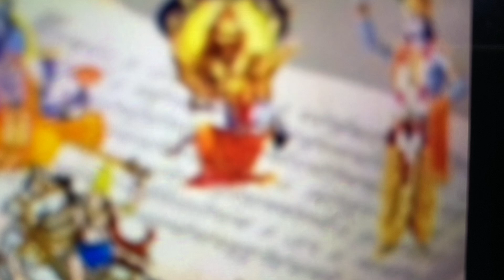10#avtar vishnu (भगवान विष्णु के दस अवतार)part2